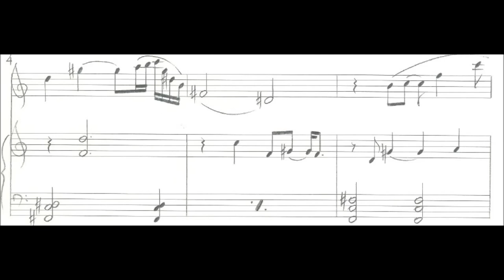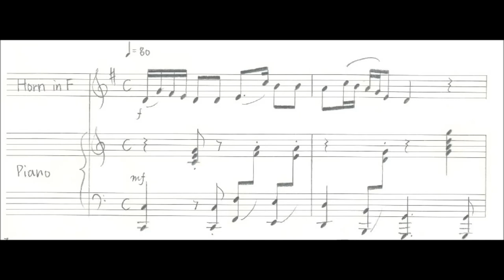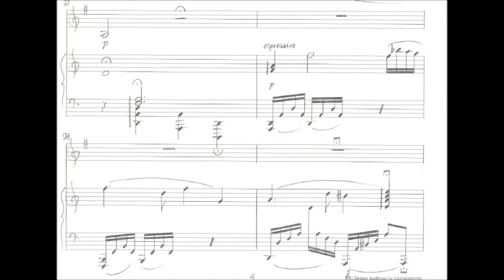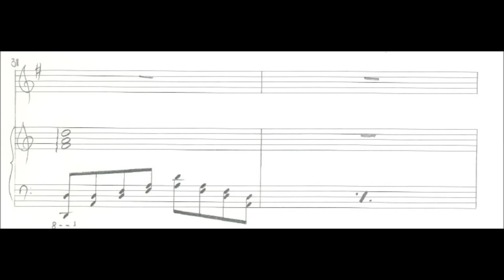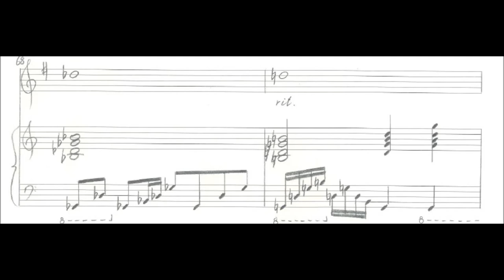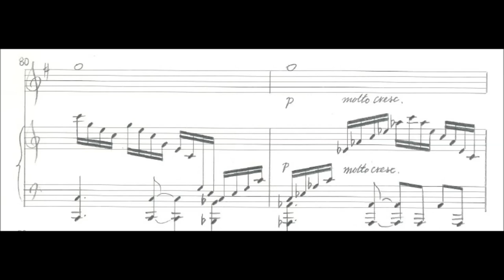Nature and Night 2 & Dong-wha (2018)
Composed by Seonghyeon Kim
Performed by SeongHyeon Kim (Piano), Eunjae Kwak (Oboe), Jongha Park (Horn)